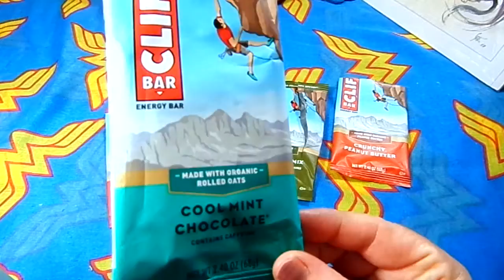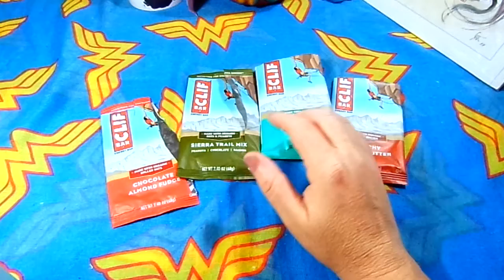REVIEW: CLIF Bars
Welcome to my new REVIEW CLIF Bars

LINKS